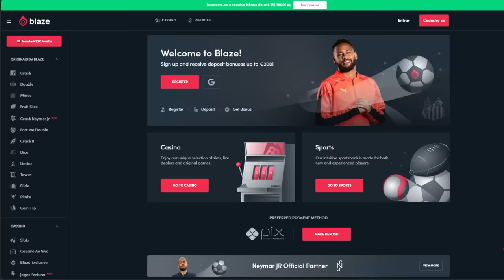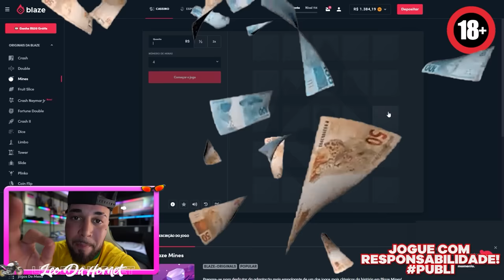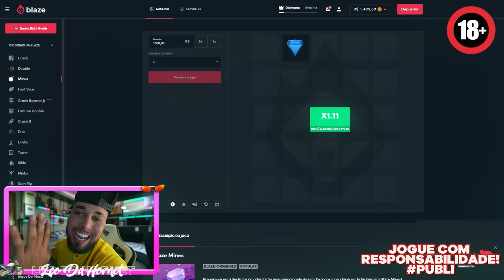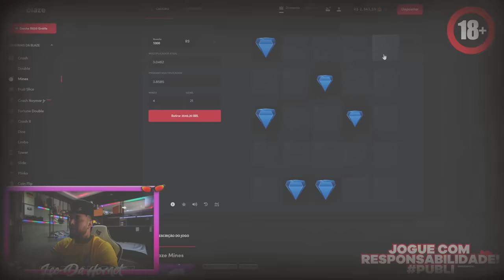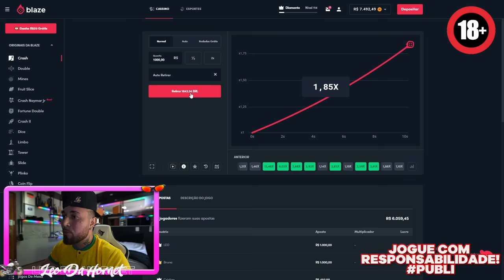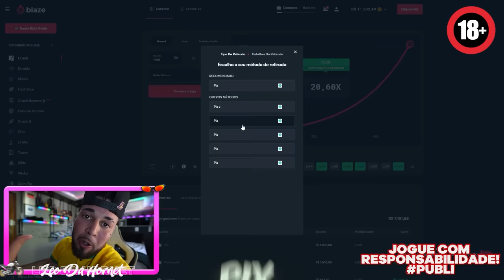DEU BRIGA NO PRIMEIRO JOGO DO CAMPEONATO!! * bateram no juíz *